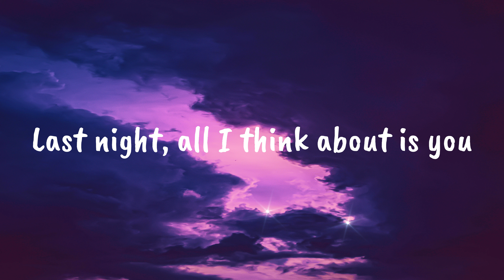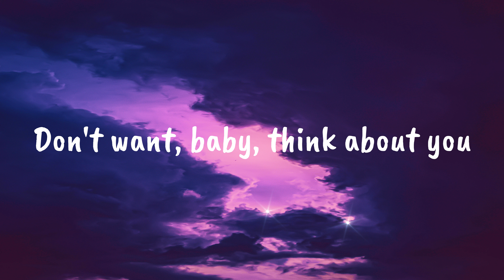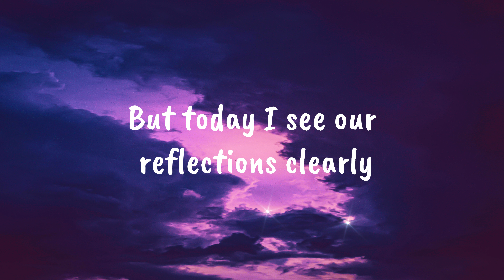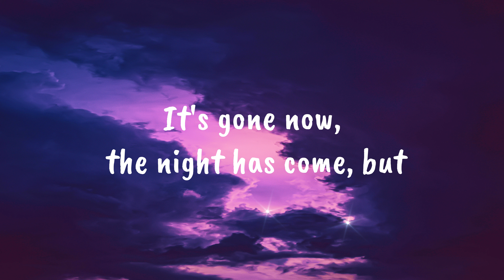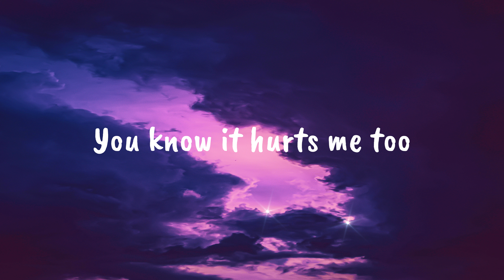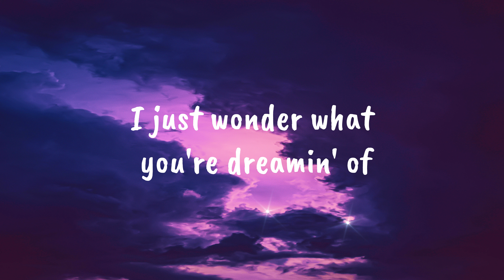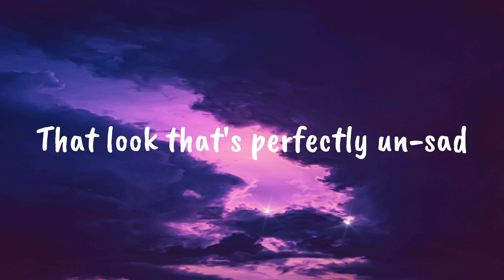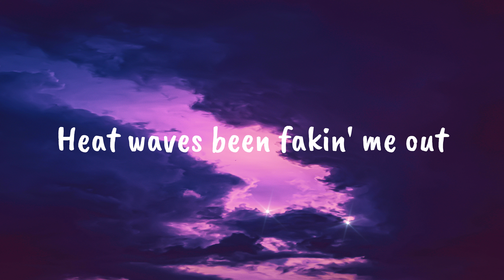Heat Waves - Glass Animals | Video Lyrics